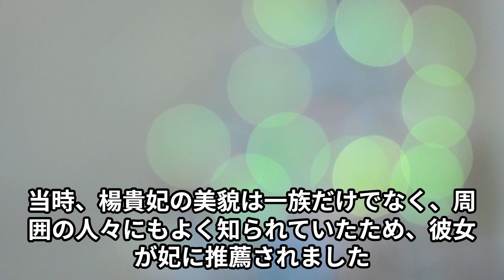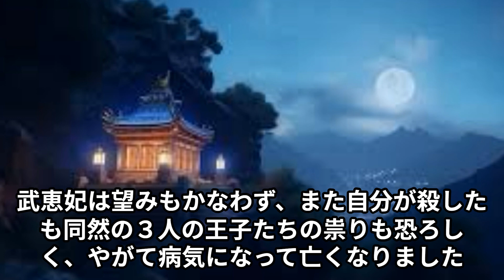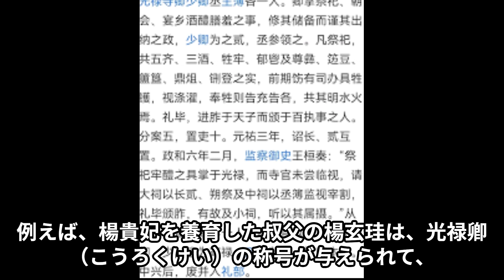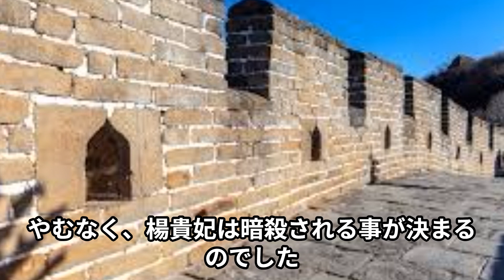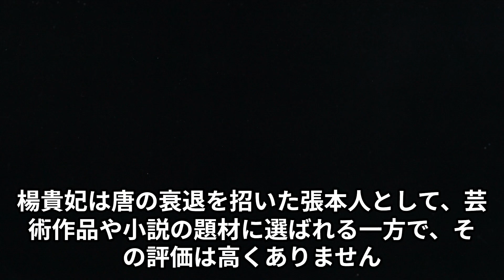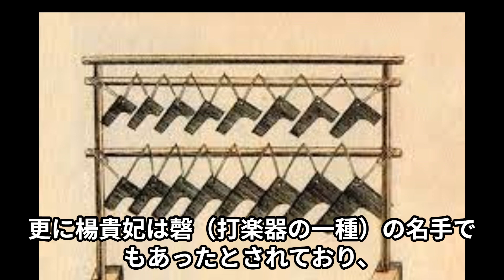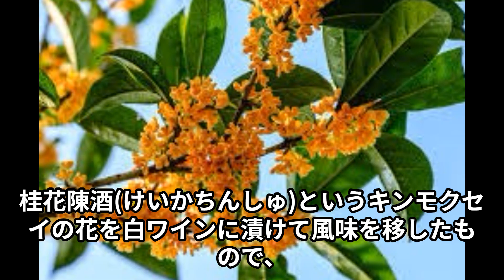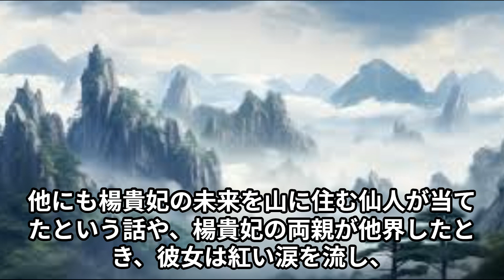【楊貴妃】偉大な愛と悲劇に彩られた女性の生涯と玄宗帝との禁断の関係【歴史解説】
今回の動画では、中国史に名を刻んだ楊貴妃の美の秘密に迫ります。玄宗帝との禁断の愛、宮廷での輝かしい瞬間と苦悩を解説します。彼女の没後も残る影響と神話に至るまで、楊貴妃の生涯に迫ります。禁断の愛と悲劇に彩られた女性の心の葛藤を紐解き、歴史的な美のアイコンとしての彼女の存在感に迫ります。この動画を通じて、楊貴妃の物語がもたらす感動と美に触れ、中国史に残る一大ドラマをお楽しみください。ぜひ、彼女の美に纏わる歴史解説動画をご視聴ください。